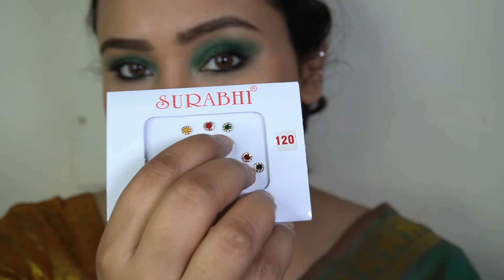Matte Green Eyeshadow with Traditional Silk Saree| One Color Eyeshadow| Makeup Stories by Akanksha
Hey there!!

In today’s video I am doing an Indian traditional makeup look paired with this gorgeous silk saree. I am using just one color that is Green to get this look which is chic yet traditional at the same time.

This video is another one in my Cinematic Calming Makeup video style.

Products Used:
Pixi Beauty Rose Flash Balm
Hourglass Vanish Stick Foundation
CoverFX Power Play Concealer
Hourglass Translucent Veil Powder
Natasha Denona Metropolis Palette
Wet n Wild Retractable Eyeliner in Blackest Black
Charlotte Tilbury Pillow Talk Push Up Lashes Mascara
Dior Nude Air Skin Powder in 03 Warm Tan
MAC Cosmetics Sheertone Shimmer Blush in Peachtwist
Givenchy Rouge Interdit Highlighter
MAC Cosmetics Powder Kiss Lipstick in Teddy 2.0

Well, I hope you guys enjoy watching my videos as much as I enjoy making them. 😊😊

Please do let me know if you would like to see any specific makeup or beauty related video from me!